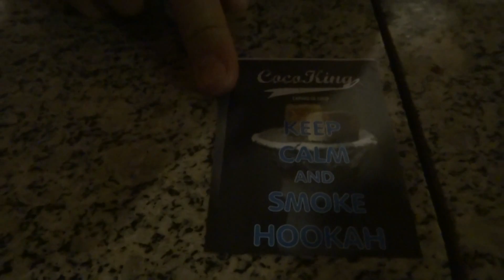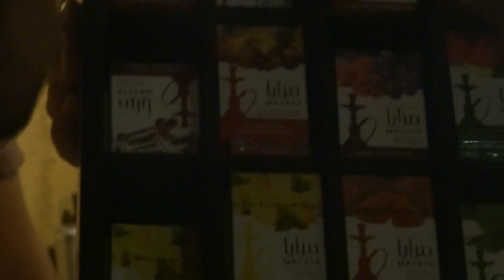Blog do TioBob | Review: Carvão de Coco Cocoking Cubico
E ai Tiobob team , faz tempo q nao dava a cara a tapa muitas viagem e outros compromissos.

Fizemos essa Review no deserto da Jordania, em um hotel bem simples tipo acampamento porem acolhedor.
Batemos aquele prato de Kebaba, Kofta e especiarias locais e depois fomos curtir a night no shisha lounge, onde ficamos fumando e desfrutando da paisagem e daquele bate-papo maroto pela noita a dentro e nesse meio tempo fizemos essa review, espero que gostem !